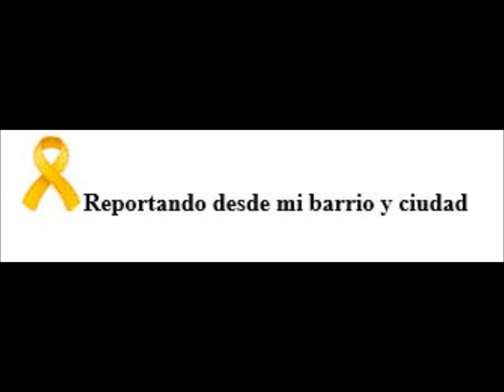Periodista independiente y comenta detalles por los cuales fue detenido.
Pinar del Río, 24 de abril del 2020: Periodista independiente y comenta detalles por los cuales fue detenido.